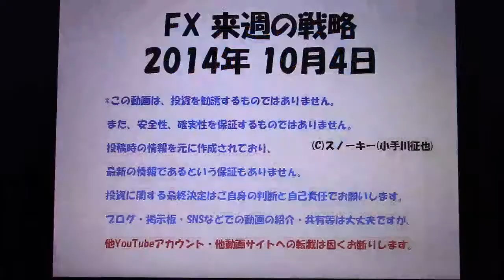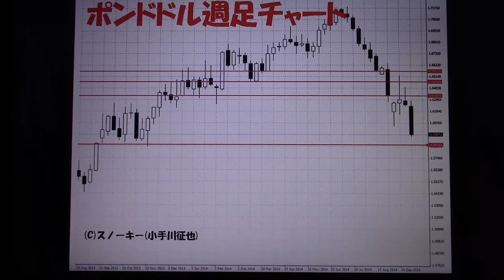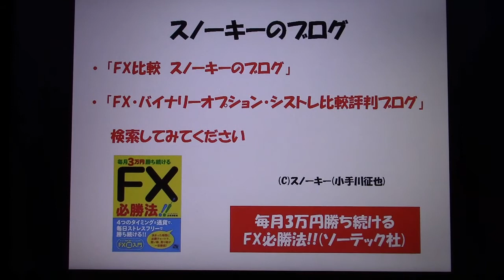FX 来週の戦略 2014年10月4日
FX 今週の戦略 2014年10月4日の為替予想と戦略です。